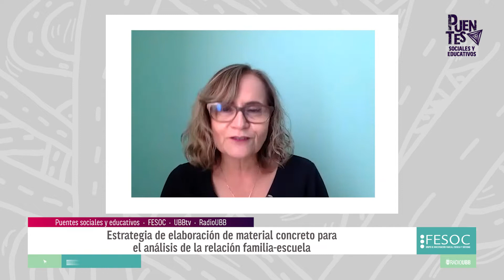Estrategia de elaboración de material concreto para el análisis de la relación familia escuela · c16